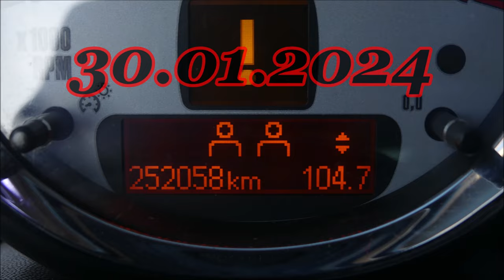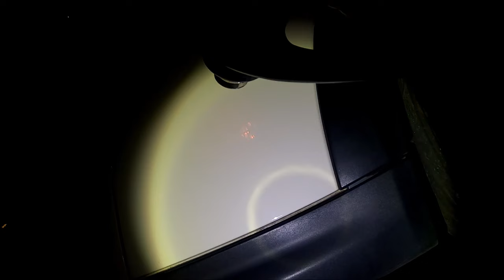FxProtect G-Finity CNT po 6 m-cach